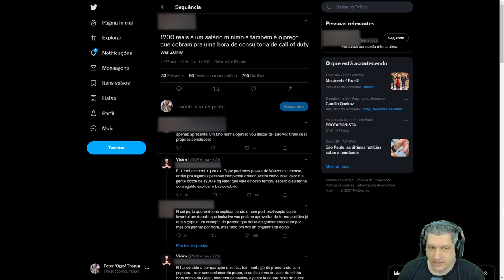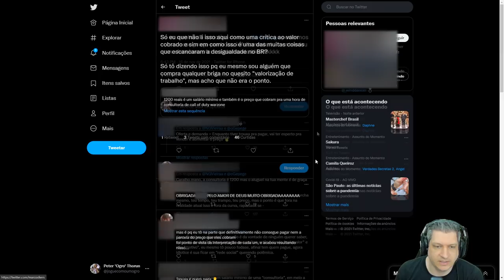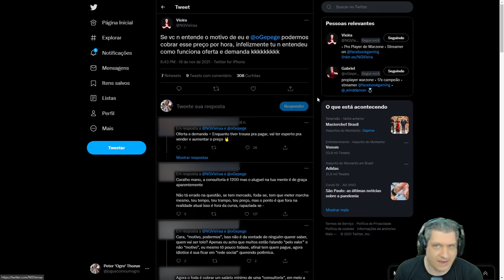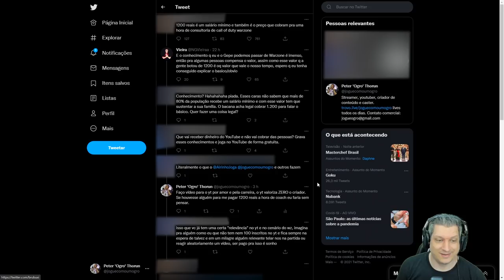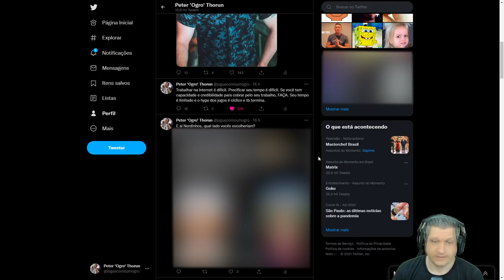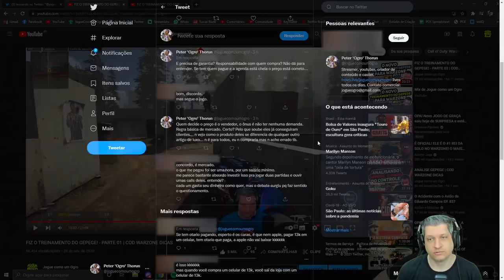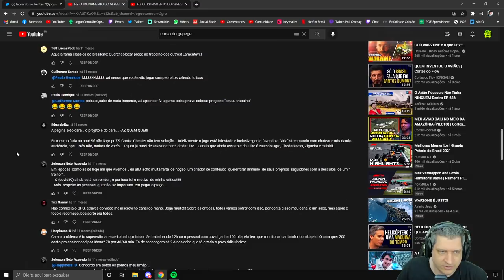CURSO DE WARZONE POR 1.200 REAIS!?!? | COD WARZONE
Vídeo com o Ogro trazendo uma discussão sobre a treta que rolou nas redes sociais com a comunidade de CoD reclamando sobre o valor cobrado por uma mentoria do Gepege e do Vieira custar 1200 reais a hora!
Absurdo? Correto?

00:00 AORUS
00:07 Introdução
00:42 Treta com Curso Gepege e Vieira
09:28 Curso gratuito Warzone Gepege
12:35 Encerramento